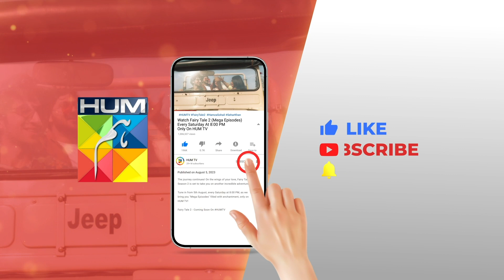𝐅𝐚𝐢𝐫𝐲 𝐓𝐚𝐥𝐞 𝟐 - Episode 11 - Best Scene 03 - seharkhan hamzasohail - HUM TV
Fairy Tale 2 EP 11 - PART 01 [CC] OCT - Presented By BrookeBond Supreme, Glow & Lovely, & Sunsilk

CAST:

Sehar Khan
Hamza Sohail
Saleem Sheikh
Adnan Raza Mir
Aena Khan
Salma Hasan
Tehseen Wajahat
Hina Rizvi
Saman Ansari
Amna